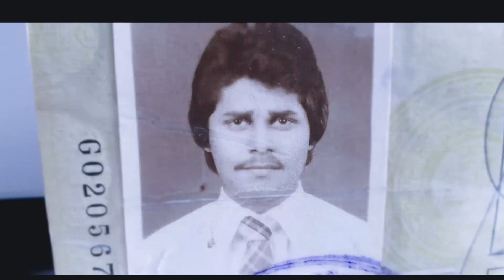Album - Baby - Teens